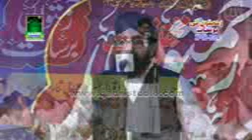MEHFL E NAAT ALI PARK SARGODHA 2014 PART 4